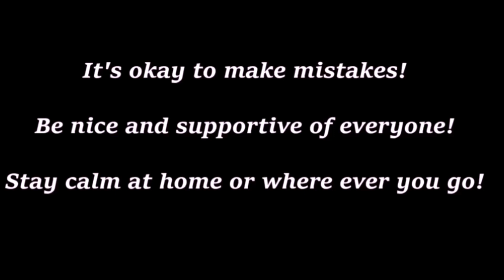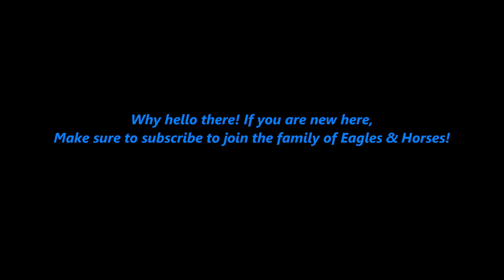BACK HOME SEEING BIRDS!!!